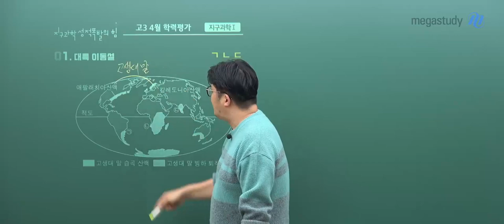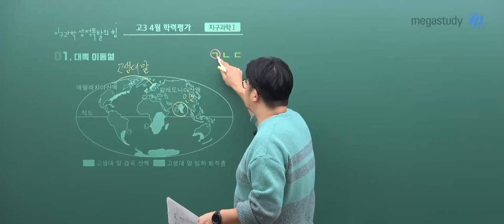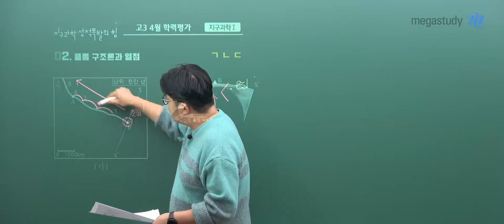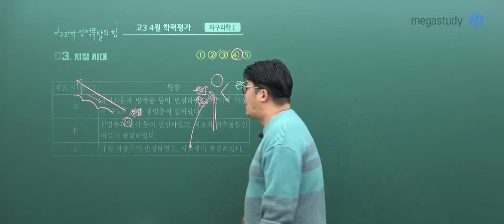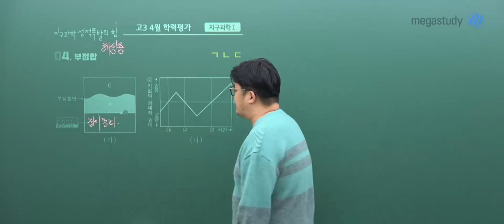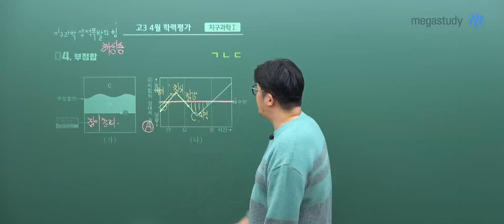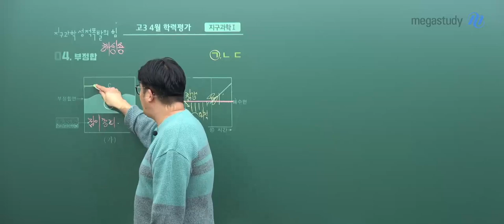[메가스터디] 지구과학 엄영대 쌤 - 고3 4월 학평 지구과학l 해설강의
지구과학 엄영대 선생님의
고3 4월 학평 지구과학l 해설강의를 공개합니다!

- 지구과학 엄영대 선생님의 더 많은 강의자료가 궁금하다면?